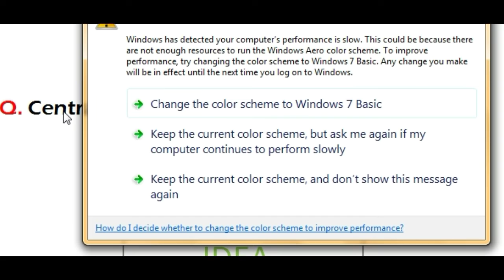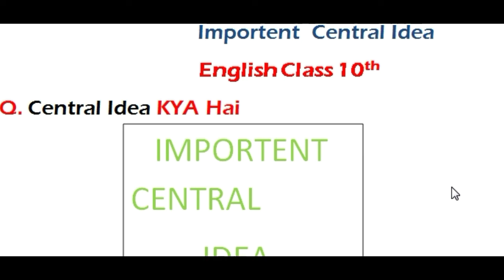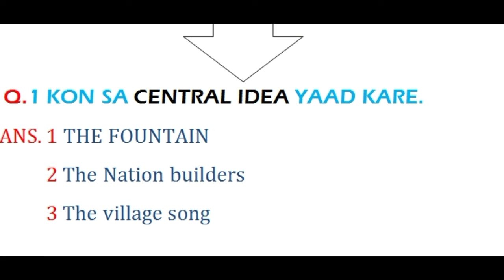How to remember Central Idea? Up board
Hello Bhai 🤗🤗kaise ho asha karta hu acche hoge 😎😎 To dosto kaisa laga hamara ye video😀😀 comment kro
Aur batao ki hamara ye video kaisa laga aapko .😇😇😇😇😇😇😇😇😇😇😇
Hum log hamesha yahi sochte hi ki aap
Logo ko kuch new dikhaya jaye 🤔🤔🤔
Ager aap logo ko hamare video aachi lagi ho to mai aapse kuch magunga nahi kuki mughe pata hi ki aap loge mughe kitna pyare karte hi  🤐🤐🤐🤐😑😑😑😑😑
Aur ager aap log new ho to abhi aapne bhai ke chanel ko subscribe kerke bell icon ko press kerlo kuki khabar aapke kam ki hi aati hi bhaiyo mujhe aasa hi ki mere is video se aaplogo ko kuch new sikhene ko milega